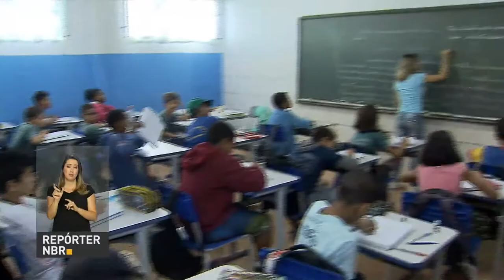Ministério da Educação apoia pacto para superar preconceito e violência na escola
REPÓRTER NBR - 10.04.18: Preocupação com o bullying leva o Ministério da Educação a defender o Pacto Universitário pela Promoção do Respeito à Diversidade, da Cultura da Paz e dos Direitos Humanos. O objetivo é superar a violência, o preconceito e a discriminação no ambiente escolar.